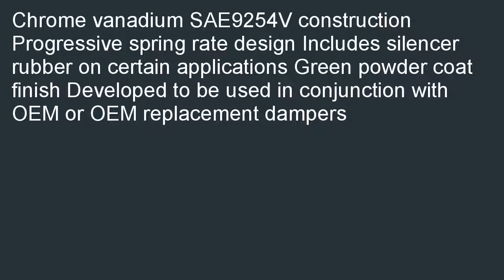Tein SKP38 AUB00 S.Tech Lowering Spring for Nissan Altima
Check best price and review at  B000PVBKQ2/? Best Tein SKP38-AUB00 S.Tech Lowering Spring for Nissan Altima review! Local Deals Tein SKP38-AUB00 S.Tech Lowering Spring for Nissan Altima.